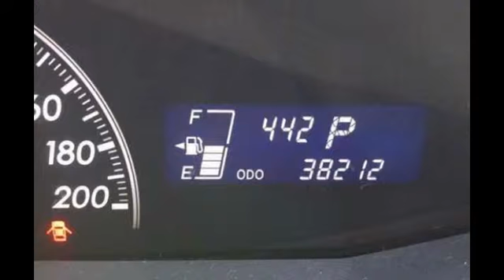Dijual Toyota Yaris E Matic Th2011 Samarinda HP;085246902754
DIJUAL  TOYOTA YARIS NOPOL SAMARINDA
TIPE E 1,5 MATIC
TAHUN 2011
WARNA HITAM METALIK
KILOMETER 38.000 BERJALAN
KONDISI : JARANG PAKAI, BODY KALENG & MULUS, INTERIOR BERSIH, SIAP PAKAI BUAT LEBARAN
FASILITAS : SENSOR DEPAN & MUNDUR, FULL VARIASI, EM, DUAL AIRBAGS, POKOKNYA KOMPLIT
SURAT2 LENGKAP
SERVICE RUTIN ASTRA Barang Siap Pakai Posisi Mobil Samarinda Kalimantan Timur, Harga Nego, Mulus, Cash & Kredit Bagi Yang Serius Liat Barang Hub; TLP;(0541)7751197 HP;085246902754 PINBB;7CF8533C